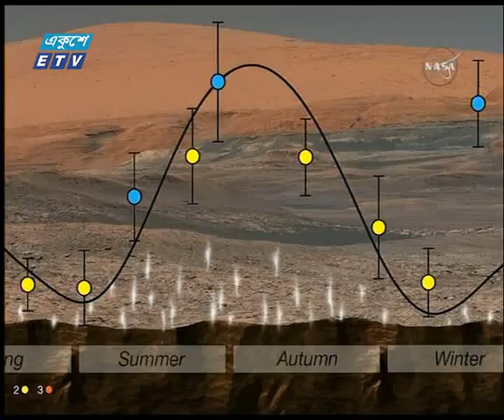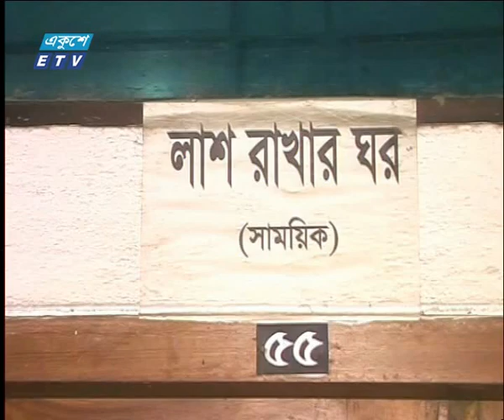দুপুর ০২টার সংবাদ। ০৮ জুন ২০১৮| ETV News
সময় : দুপুর ০২টার সংবাদ। ০৮ জুন ২০১৮
উপস্থাপক : তাজনূভা জাবীন ও সাব্বির আহমেদ